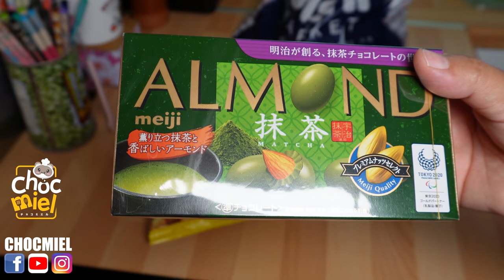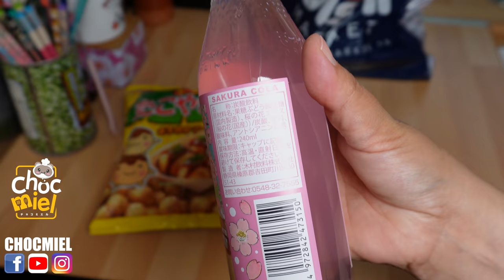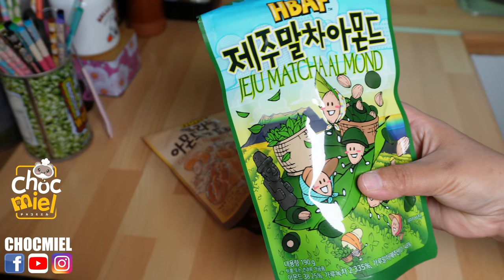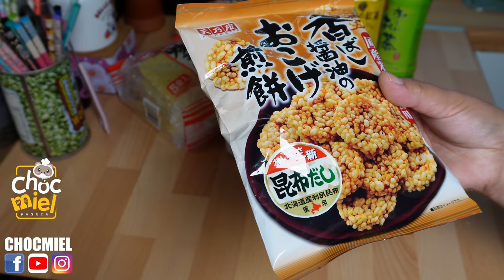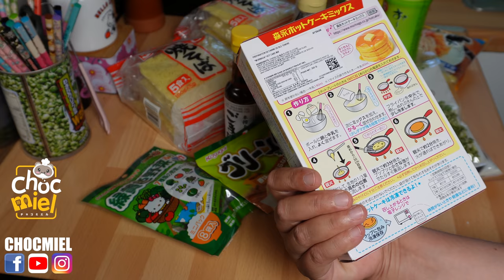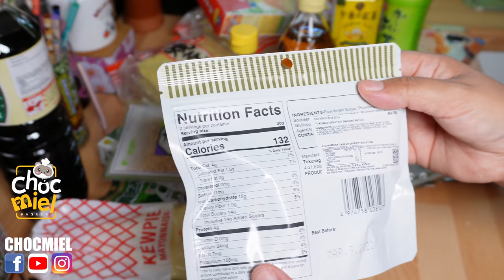Retour de courses géant & Haul Paris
Ikat :
36 rue François Miron – 75004 Paris

Carré Pain de mie :
5  RUE RAMBUTEAU, 75004 PARIS

Kimonoya :
11 rue du Pont Louis-Philippe
75004 Paris

Oishi market :
5 Bd Voltaire, 75011 Paris

Kioko :
46 Rue des Petits Champs
75002 Paris

K-Mart :
4-8 Rue Sainte-Anne
75001 Paris

CHR cash :
87 Rue du Charolais
75012 Paris

.--ღஐƸ̵̡Ӝ̵̨̄Ʒஐღ--. ⬇️ Me faire un don ⬇️ .--ღஐƸ̵̡Ӝ̵̨̄Ʒஐღ--.